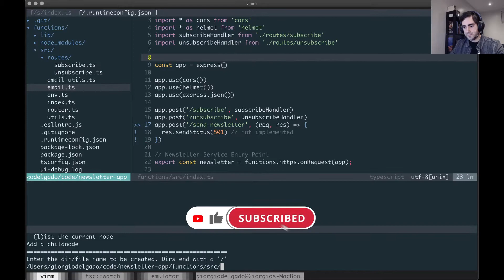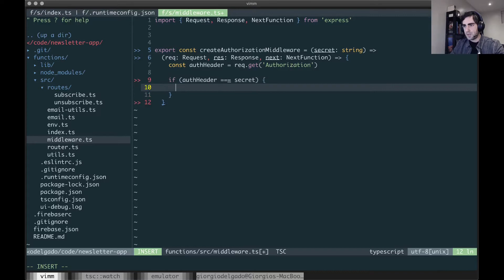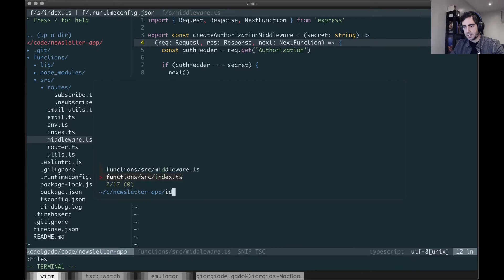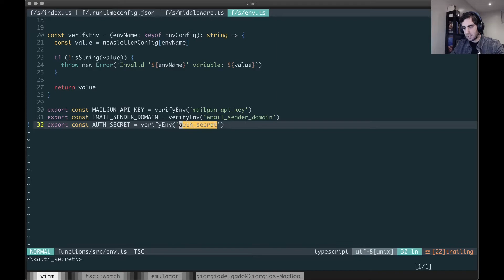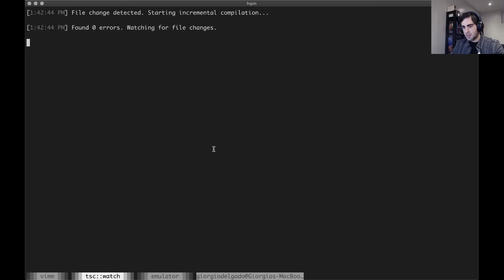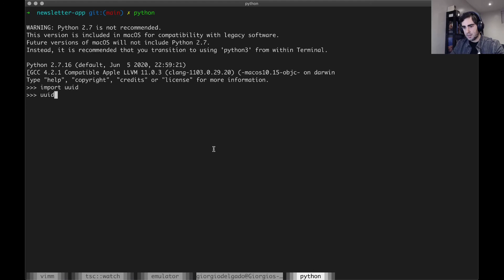Creating Authorization Middleware with TypeScript and ExpressJS (Part 7)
In this quick video, I demonstrate how to create authorization middleware using a functional programming approach (higher-order function + closures).